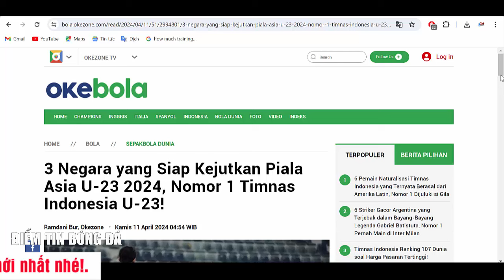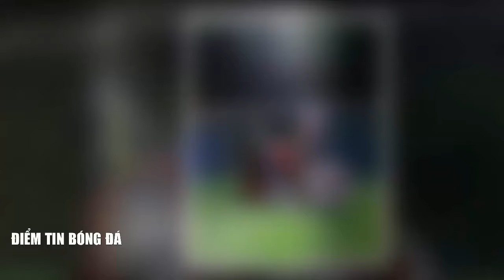🔴 Tin bóng đá 11/4 | Chuyên gia Indonesia nhìn nhận cơ hội gây sốc của U23 Việt Nam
🔴 Chuyên gia gửi cảnh báo cực gắt đến HLV U23 Việt Nam về Đình Bắc